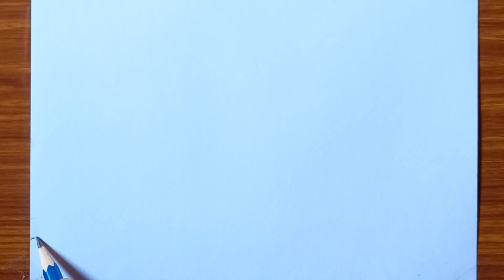Beautiful Rainbow Scenery with oil pastel. Drawing for beginners.